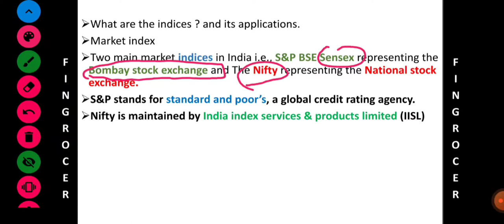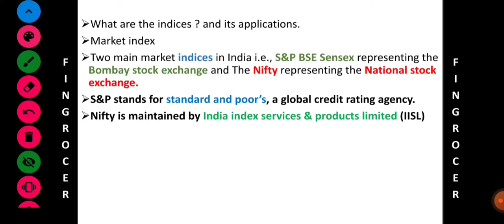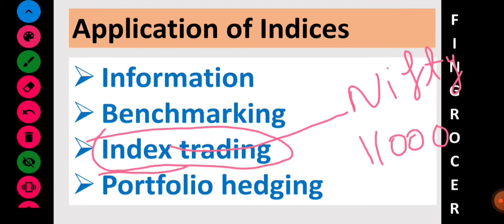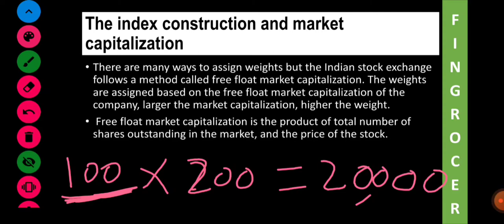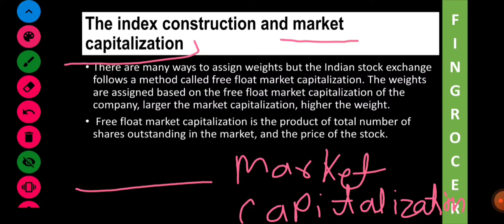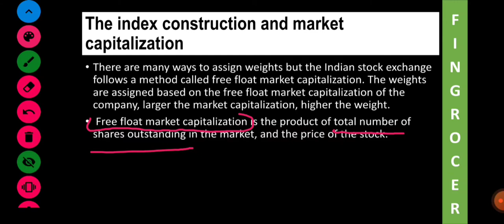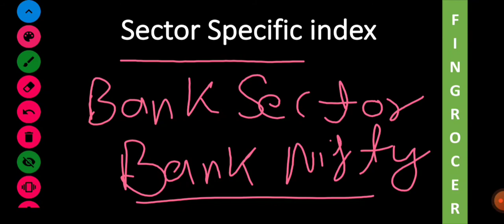Basics of stock market (Part-5) | what is index | applications of index | sensex and Nifty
In this video, we'll know what is index? and how is it made? its applications.

🙏 If you feel my videos are useful for you, please consider making a donation(whatever you want) . It helps me to make more useful videos thank you so much (UPI ID) amy07gupta@axisbank

👉Instragram : fingrocer